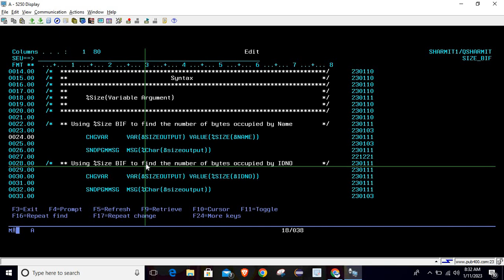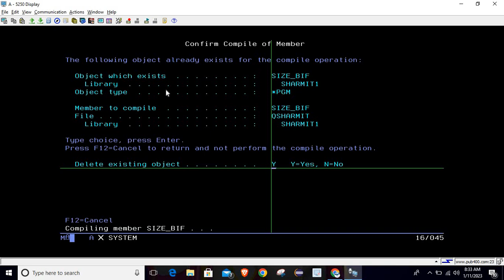%Size Built-in function in cl program | CL programming | CL program for Beginners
1. How to find size occupied by the variable in  cl in  hindi.
2. Use %Size Built-in function in cl in  hindi.